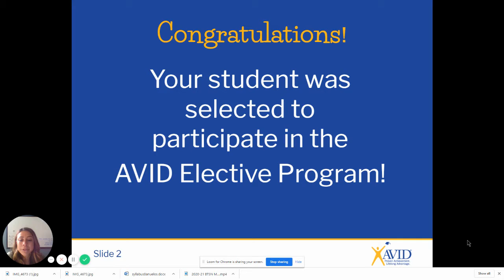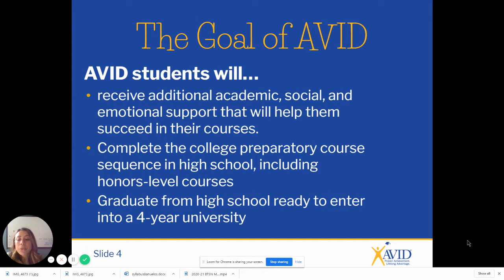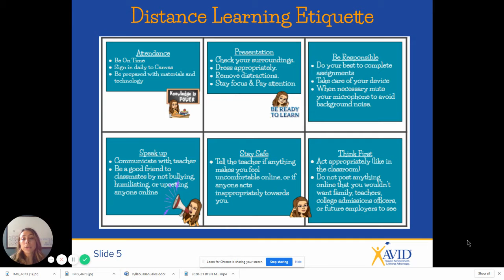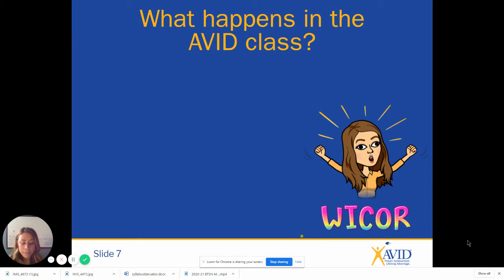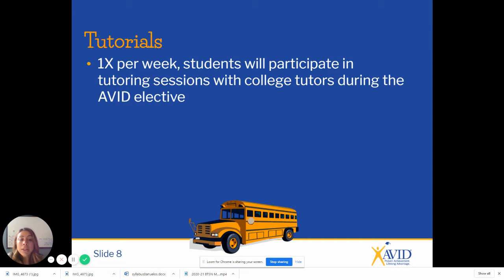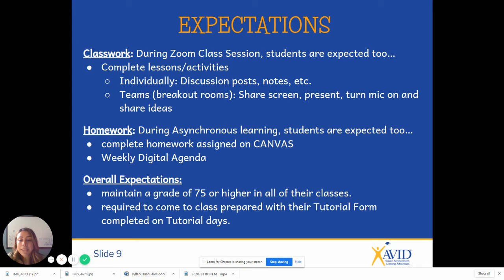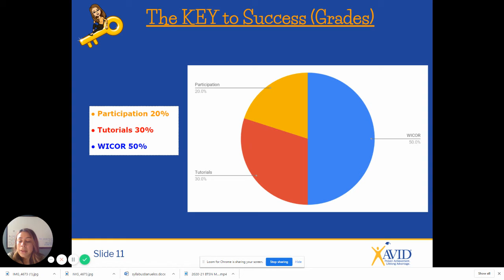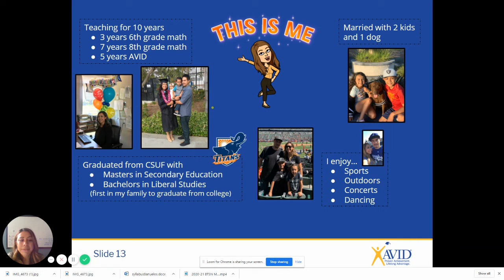AVID BTSN 2020 21 Google Slides